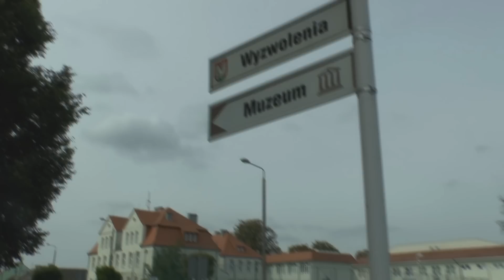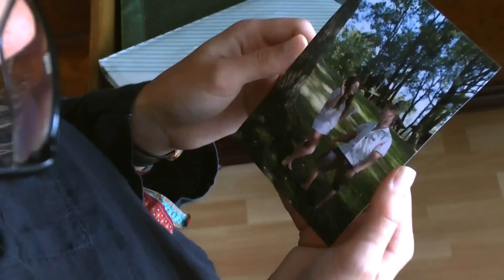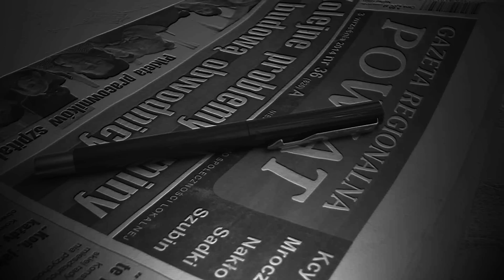Ewelina Kral "Śmierć i dziewczyna"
Film nagrodzony w I Powiatowym Przeglądzie Filmów Amatorskich w 2014 roku w Szubinie.